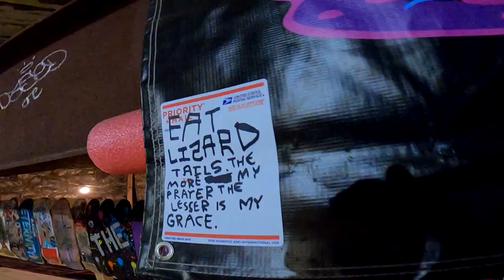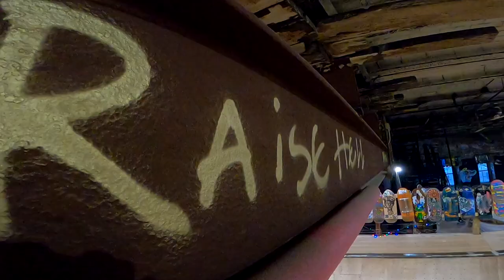Into The Pit 1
January second Saturdays